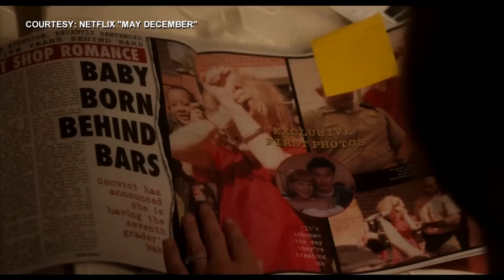Charles Melton breaks down his most challenging scene in 'May December' | TFC News California, USA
Charles Melton made teens swoon in the hit high school show "Riverdale." In "May December," he graduates to become an awards contender.

ABS-CBN's Hollywood Correspondent Yong Chavez talks to the actor on one of the Netflix film's most pivotal moments.